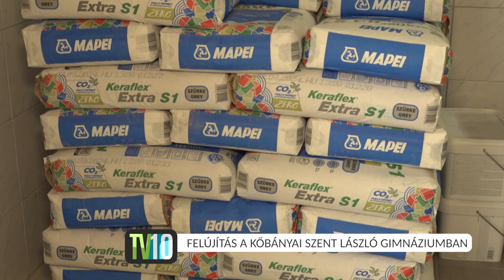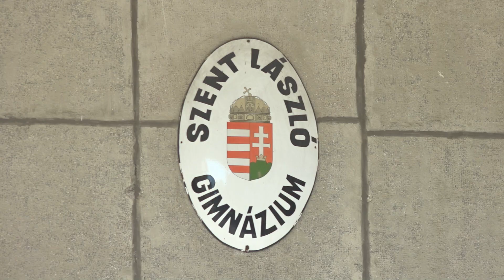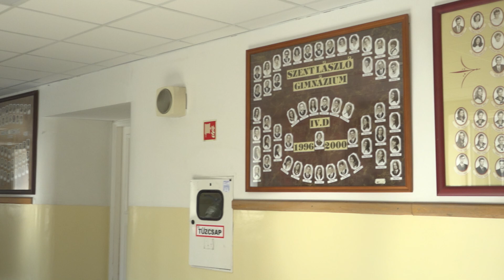TV10 | Felújítási munkálatok a Kőbányai Szent László Gimnáziumban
Régóta időszerű, komolyabb felújítási munkálatok kezdődtek meg a nyár folyamán a Kőbányai Szent László Gimnáziumban, ahol a Kőbányai Önkormányzat és a Kelet-Pesti Tankerületi Központ által finanszírozott beruházás keretében többek között kicserélték az elavult, rossz állapotban lévő főnyomócsöveket, és zajlik a tornatermi öltözők korszerűsítése is.

A részletekről az intézmény vezetőjét, Lissák Bertalant kérdeztük.

Szerkesztő-riporter: Szalai Laura, operatőr-vágó: Buza Márk